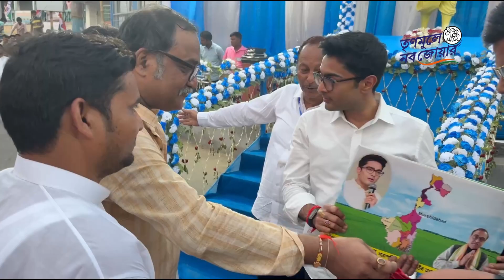Through Jono Sanjog Yatra, we honour Bengal's legends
Through JonoSanjogYatra, we honour Bengal's legends!

Nat'l GS Shri @abhishekaitc paid his respects to the venerated writer, Sarat Chandra Pandit, our Dada Thakur by garlanding his statue in Jangipur.

Seeking inspiration from his life & legacy, we proceed!